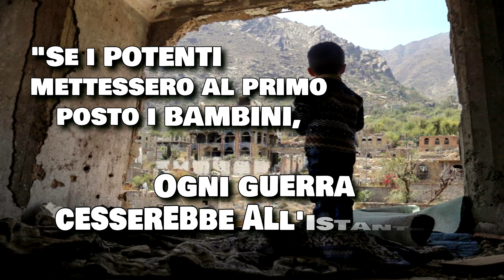CHI PERDE la GUERRA? I BAMBINI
Chi vince la guerra? Non lo so, nessuno lo sa.
Ma posso dirvi chi la guerra la perde e la perderà sempre: i BAMBINI, i civili. Tutte quelle persone che hanno avuto la sfortuna di nascere dalla parte "sbagliata" del mondo.
Ogni volta che si inizia una guerra ci sono famiglie che vengono distrutte, bambini che soffrono e che sono costretti ad affrontare fatiche inimmaginabili.
Grazie a Marco Rodari ("Claun il Pimpa") e Lara Calzolari ("Lara Colora") vediamo insieme quali sono queste "12 fatiche dei bambini in guerra".
Rispondiamo all'odio e alla guerra con l'amore e la pace. È l'unico modo per rendere il mondo un posto migliore!

Un abbraccio virtuale da Emmanuele Magli!
-Manu

- From the album Cinematic Danosongs